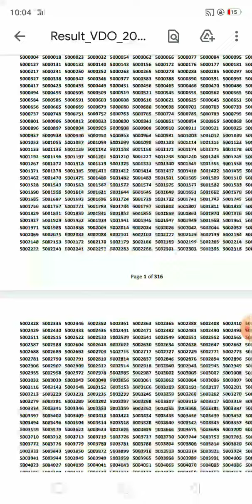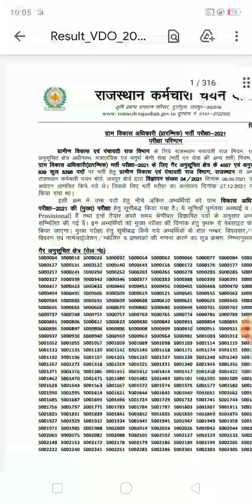rsmssb vdo mains result 2022|good news| इंतजार हुआ समाप्त💥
Rsmssb vdo mains result 2022|Rsmssb vdo result notification|इंतजार की घड़ी समाप्त||

Rsmssb vdo mains exam result 2022
rsmssb vdo mains result 2022
rsmssb vdo mains exam result date 2022

Rsmssb Vdo mains 2022exam परीक्षा रद्द|vdo mains exam उम्मीद पर फिरा पानी|अब result नही आयेगा||

Vdo mains exam paper out | vdo paper leak |vdo mains paper leak news |gram vikas adhikari paper leak

Gram sevak mains ki cut off kya rahegi
Gram vikas adhikari mains ki cut off kya rahegi
Vdo mains ki cut off kya rahegi

Gram vikas adhikari paper leak news | Vdo mains exam paper leak | Gram vikas adhikari mains cut off